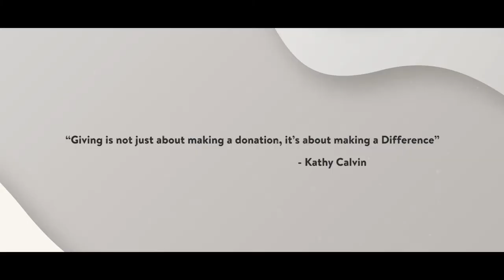PROMO VIDEO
STEPS, TKMCE, Kollam